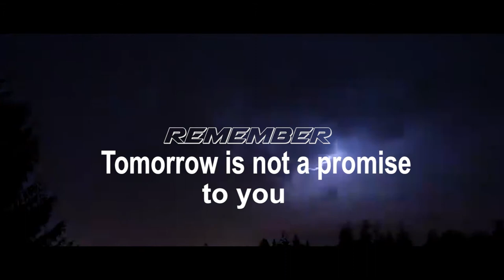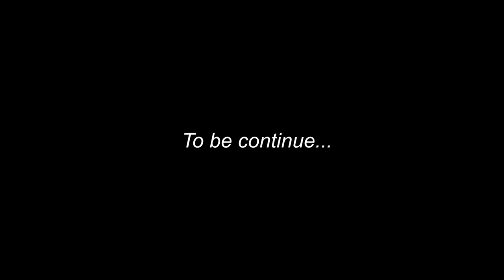The principle of true hip hop - wash me LORD, gospel hip hop rap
The principle of true hip hop -Nkem4hiphop , bringing the bars back. listen and be blessed.